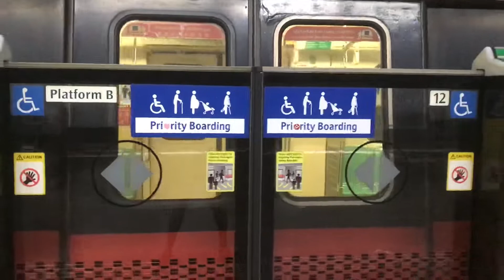(Thunderous Flatwheels/Withdrawal) C751B 351/352 at Tampines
Taken on 4th February 2022.

Unexpectedly very thunderous flatwheels at 3351. This acted as TRN159. It terminated at Pasir Ris, and now heads to CHD subsequently.

For the best quality, please watch the video in 1080p60.

TRN159 LN (Withdrawal to CHD)